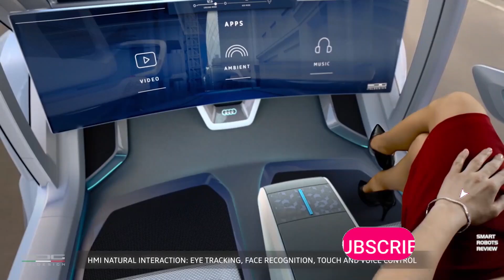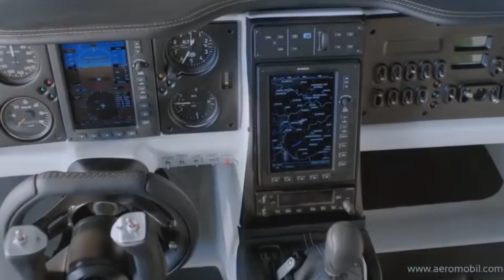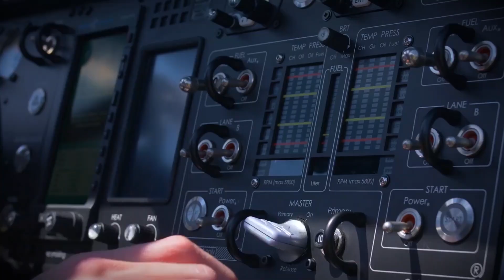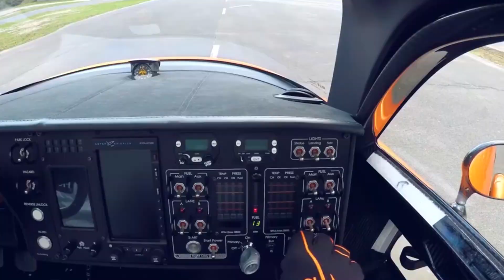Luxury Flying Cars DUBAI 2023 | All this is already a reality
This video we present to your attention the news of information technology. Luxury flying cars, air cabs for passengers and cargo, individual cars for flights and motorcycles soaring above the ground - all of this is already a reality and some of it can already be bought. To see everything about what cars we will be flying in the near future, watch this video! Let's fly!